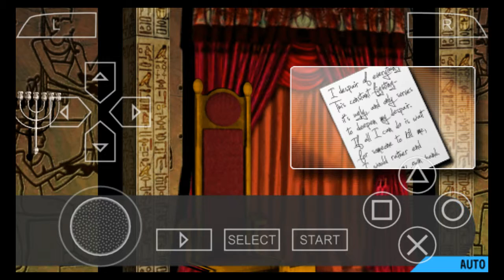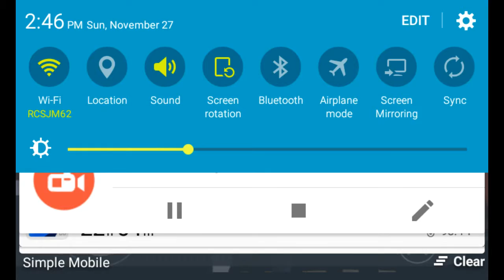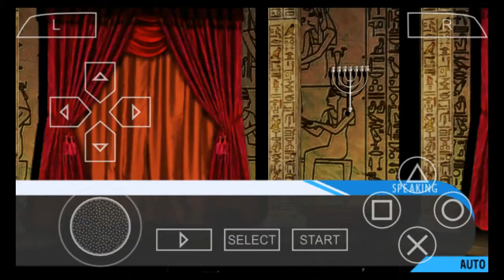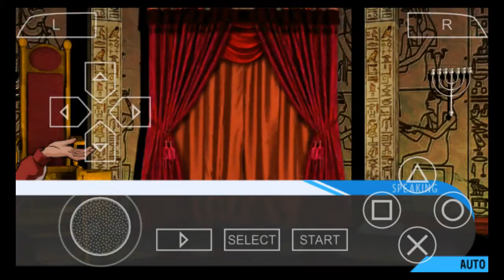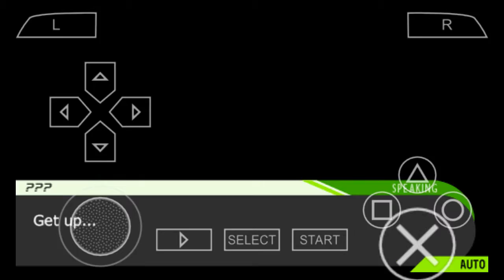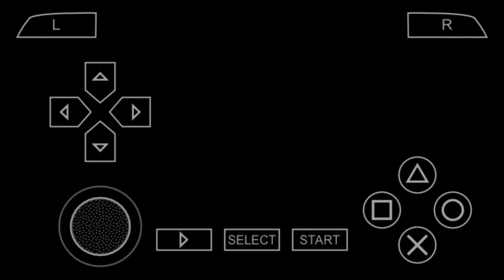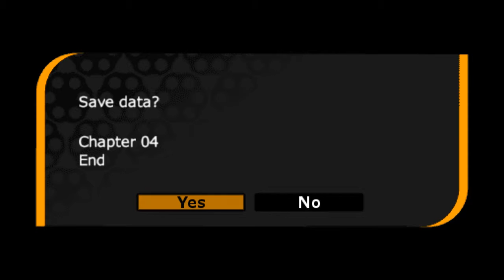Danganronpa Part 19 Chapter 4 - Goodbye Sakura and Who is the Sixteenth Student?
In this part we learn the sad truth behind Sakura Oogami's death. The puppet master has done something to everyone's bodies. And Kyoko discovers there is a sixteenth student.